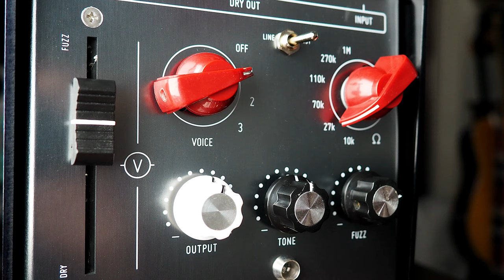VALCO FX KGB Fuzz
The Valco FX KGB Fuzz (distributed by Eastwood Guitars) is a multi-function/tone-sculpting fuzz machine, designed to work within a sound-creation chain or as a regular standalone fuzz pedal (and everything in between!).

The KGB is designed specifically to work with K (keys, synths), G (guitar) and B (bass). The Variable Input Impedance works best with passive instruments (guitar/bass) and allows tone-sculpting with or without the fuzz circuit engaged. Lower settings yield softer dynamics/transients with a notable ‘rounded/vintage’ feel and tone. Higher settings gives a sharper high frequency response with a more direct/aggressive transient feel and more perceived gain. This makes for a great ’shaping’ control, where you can tune the pedal for its best response to the pickups you are using and how you want them to react/feel.